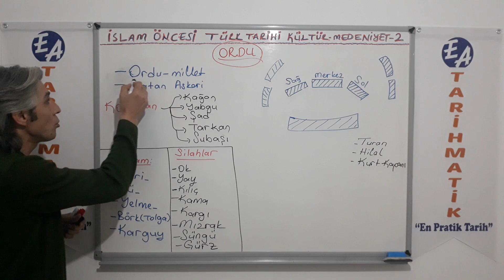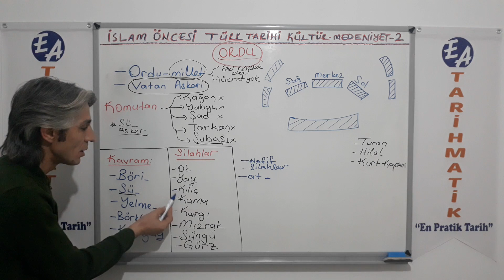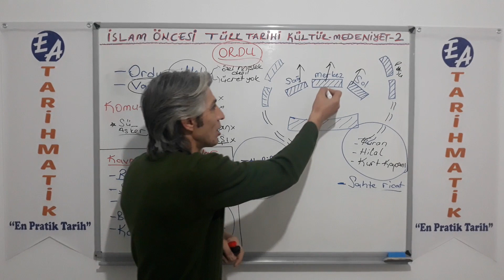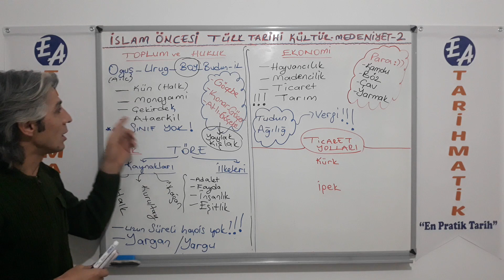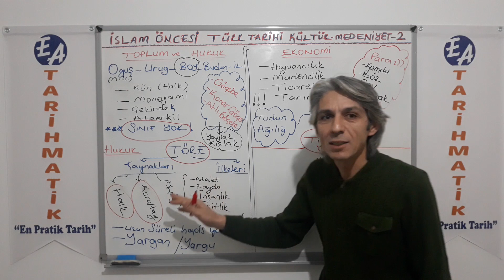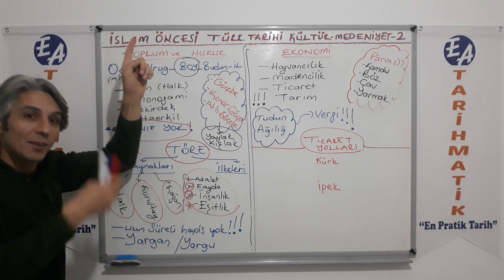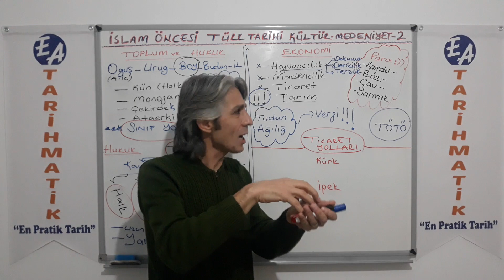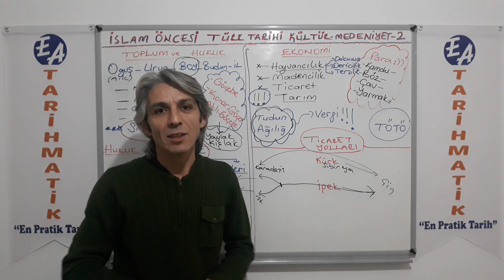5) İSLAMİYET ÖNCESİ TÜRK TARİHİ KÜLTÜR ve MEDENİYETİ 2 - ERKAN AYRANCI (2020)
İSLAMİYET ÖNCESİ TÜRK TARİHİ KÜLTÜR ve MEDENİYETİ 2(Ordu-Toplum-Hukuk- Ekonomi) TARİHMATİK "En Pratik Tarih"

Bu videomuzda,
İslamiyet Öncesi Türklerde askerlik anlayışı nasıldır, kullandıkları savaş taktikleri nelerdir?
Törenin ilkeleri nelerdir?
Türklerde sınıflı toplum yapısı neden oluşmamıştır?
İslamiyet Öncesi Türklerde kürk ve ipek yollarının önemi nedir? sorularına cevaplar bulabilirsiniz.